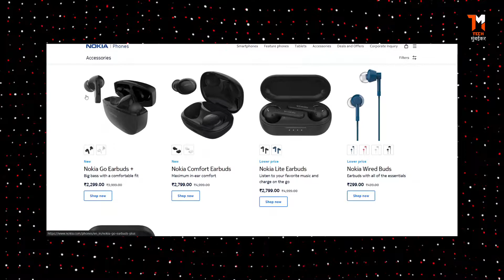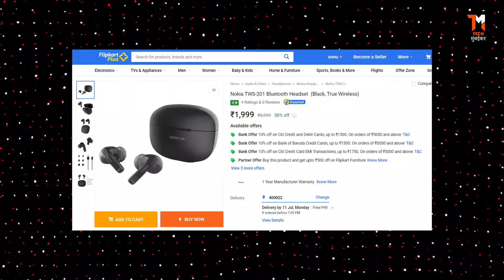I Tried Nokia Go Earbuds + (TWS 201) in Rs 1,999 😍 Unboxing and Review!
Hello Friends, This is the Nokia Go Earbuds + (TWS 201) a Budget TWS Earbuds from nokia. Which comes with Bluetooth 5.0, 13MM Drivers, IPX4 Rating, Touch Control & 26 Hrs of Battery Life. In this video i am going to do Unboxing and Review of Nokia Go Earbuds + (TWS 201). So if you are planning to buy it. Just watch this video till the end!

M Y E Q U I P M E N T S